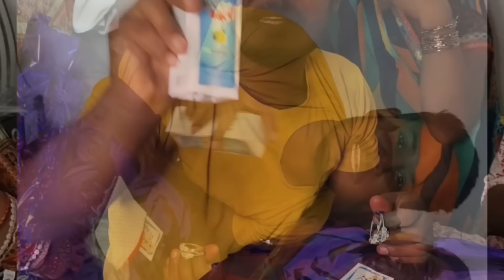मेरी बेटी प्रियांशी को मिला इतना ज्यादा गिफ्ट कौन-कौन दिया गिफ्ट गिफ्ट में क्या-क्या‎@amarnathsdk